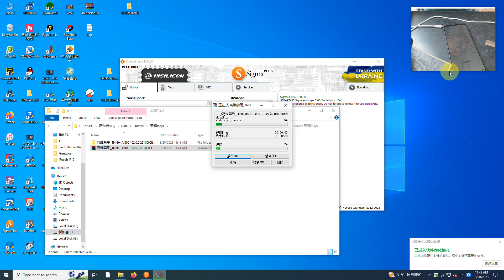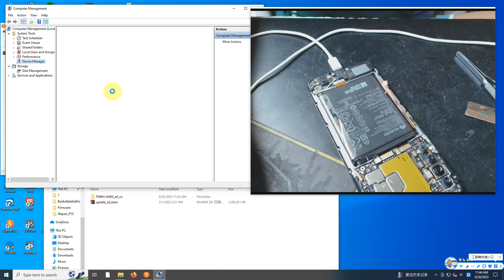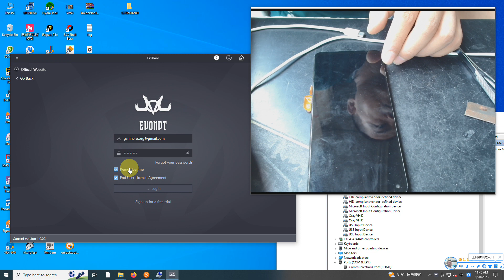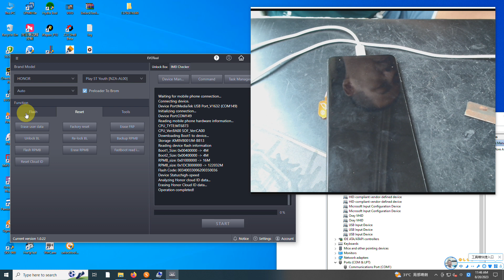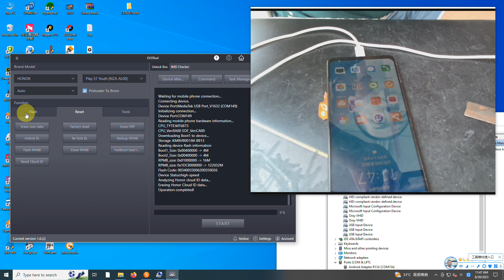HUAWEI HONOR Play4 Reset Cloud ID Done With EVONDT 《EVOTool》